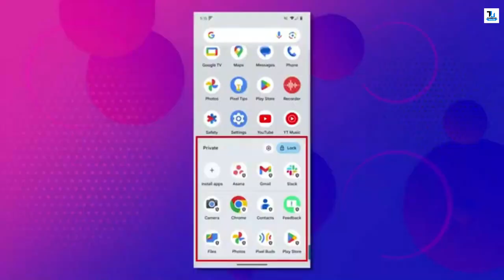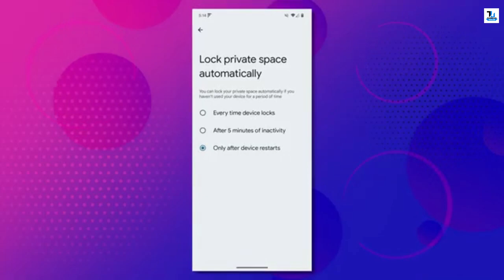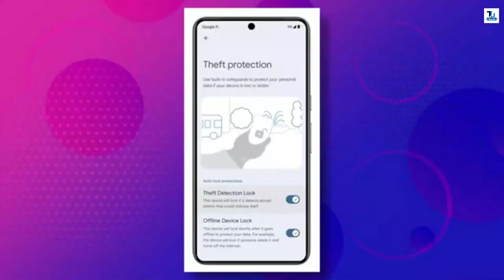Android's Latest AI Security Features to Protect Your Phone 2024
Hey Guys! tech fans! Are you worried about the security of your Android Smart Phone? Well, you're in luck because today we're going to explore Android's latest AI security features that will keep your Android phone and data safe in 2024. Let's dive right in!

This Video is Only for Education Purpose Respected Punjab Police Sulte